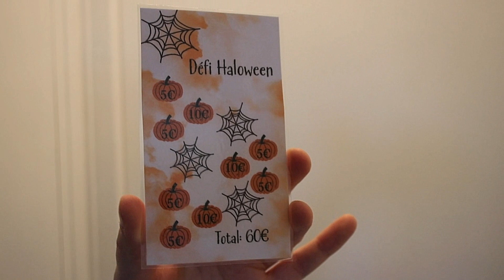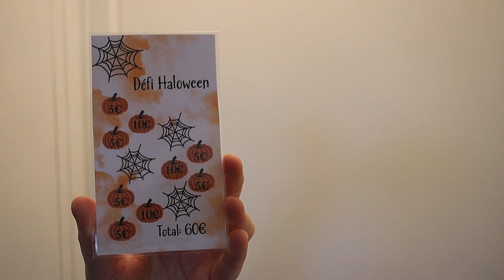Défi budget jour N°8 : Défi halloween ! Vlogmas budget cadeaux.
Voila ma petite surprise 25 vidéos sur le thème du budget, des défis budgets avec 24 cadeaux à la clefs.
Il y a un gagnant par vidéo alors bonne chance à tous et merci d'être la pour ma chaine.

Dimension des fiches 7x12 cm

Le gagnant ou la gagnante de la vidéo précèdent est dévoilée en fin de vidéo 😘

Vous avez jusqu'à minuit pour chaque cadeau 😘
si il n'y avait aucun gagnant le lot sera remis en jeu dans un dernier jeu à la fin du mois de décembre.

Lot Défi 20€ et nouvel an et séjour Disney remis en jeu.